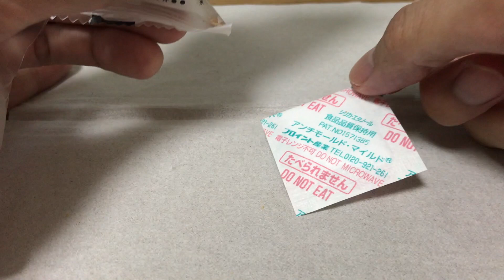[もぐもぐ動画]お腹が空いたあなたへ DACQUOISE[masa46494]